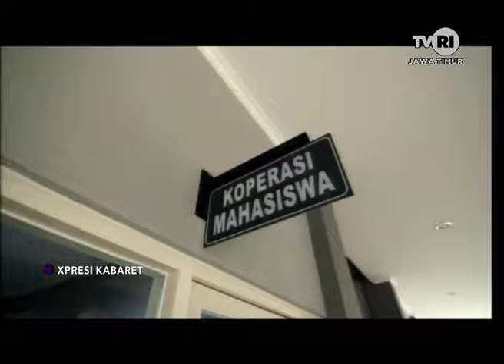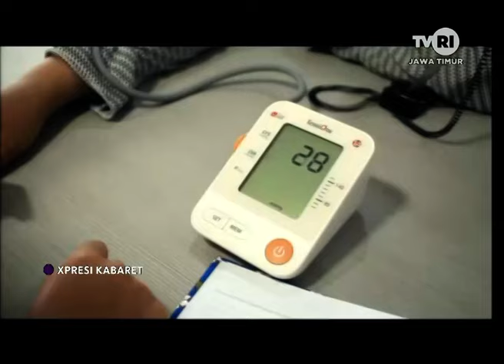STKIP PGRI JOMBANG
XPRESI KABARET 28 AGUSTUS 2019
Hai sobbbb !!
Salurkan energi, bakat, dan kreativitasmu disini, cuma di acara Xpresi Kabaret! 💪✊ Kamu bisa saksikan Xpresi Kabaret di channel @tvrijatim setiap Rabu pagi pukul 🕑 09.00 WIB

Kamu juga bisa nih menyaksikan tayangan ini di live streaming aplikasi “KLIK TVRI” di ponsel anda dengan download melalui app store untuk IOS dan Playstore untuk Android.
Facebook: Tvri Jawatimur (live streaming)
FB fan page: TVRI JAWA TIMUR @TVRIOfficialJawaTImur